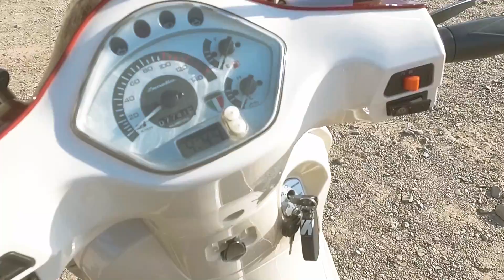Review ! Zanella Styler 150 , Es segura ?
✔ Colabora con el Canal y accede a videos exclusivos y menciones en los videos /

En este lento episodio , probamos por primera vez un scooter, y le toco a la Zanella Styler Exclusive 150, un diseño italiano ? Made in china , ensamblada en Argentina con partes de Groenlandia.
Una Picada del mas alla entre 1 Anderson Pawer y una Scooter , quien ganara ?

Encontra la musica de los episodios de Anderson en la lista exclusiva!

Disponible para Android o IOS.

Instagram de Pajin
Pajin_en_moto

Instagram de Rayman.
Raymanmoto

Para preguntas consultas , fotos sexies de mujeres o mas.

P.E.Q.L